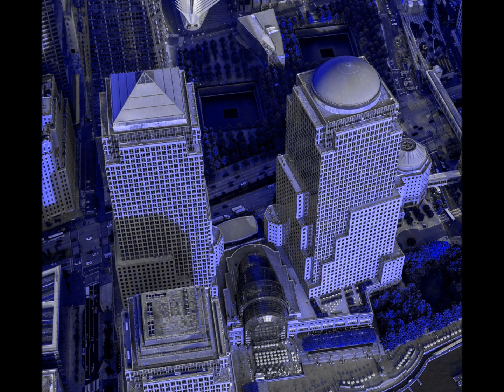ROSIE FLORES LIVE!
Ladies & Gentlemen, it is With Great Pleasure the nanchanger Channel Brings to You Live & in Concert, MS. ROSIE FLORES! This Was Recorded Live on Thursday, August 14, 1997 (Raindate) at the World Financial Center Plaza, Enjoy!

(so alone)

SOURCE: Sony Handheld Cassette Recorder_Maxell XLII90_Audacity_wav_Y/T